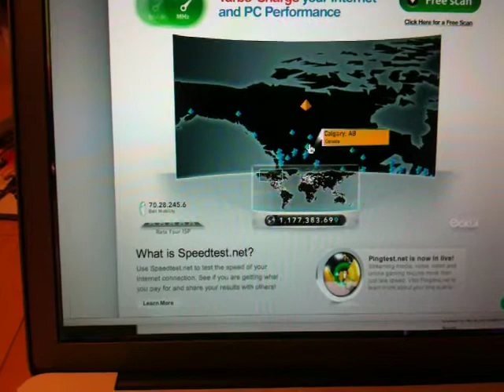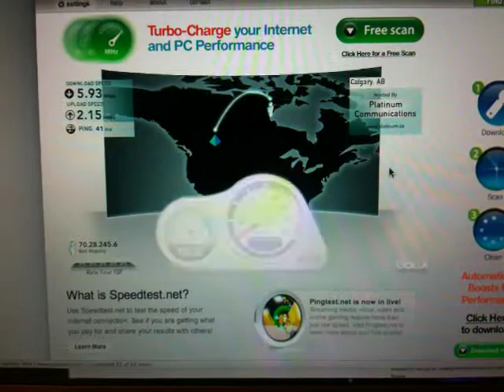Bell MiFi speedtest in Rocky Mountain House,Alberta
Shot with my iPhone 3GS. Testing how fast the new MiFi really is on the HSDPA network shared by Bell and Telus